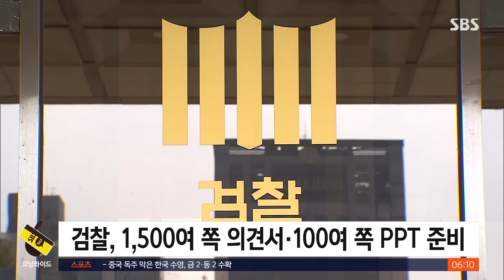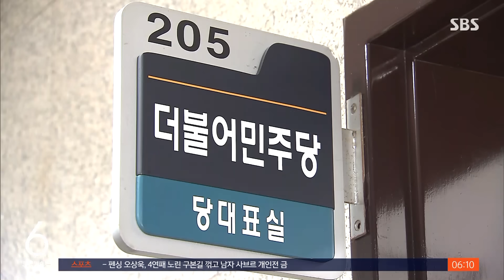검찰, 증거인멸 우려 강조할 듯…이재명 변호인단 총출동 / SBS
〈앵커〉

오늘(26일) 영장심사에서는 특히 증거 인멸 가능성을 두고 검찰과 이재명 대표 측이 첨예하게 맞붙을 것으로 보입니다. 검찰이 이 대표의 목소리가 담긴 녹음을 법정에서 틀 수 있게 요청할 거라는 이야기도 나오는데 이 대표 측에서는 5년 전 이 대표의 무죄를 받아냈던 변호인단이 모두 출동해 구속을 막아내겠다는 계획입니다.

이어서 강청완 기자입니다.

〈기자〉

이재명 민주당 대표 구속영장심사는 오늘 오전 10시 서울중앙지방법원에서 열립니다.

검찰과 이 대표 변호인단의 치열한 공방이 예상되는 가운데, 심문이 끝나면 이 대표는 서울구치소로 이동해 결과를 기다리게 됩니다.

영장이 발부되면 곧바로 구치소에 수감되고 기각되면 즉시 풀려납니다.

결과는 이르면 오늘 밤, 늦으면 내일 새벽 나올 걸로 보입니다.

1천5백 쪽 넘는 의견서를 준비한 검찰은 추가로 100여 쪽 분량의 프레젠테이션 자료를 법정에서 시연하며 구속 필요성을 설명할 방침입니다.

특히 이 대표의 증거인멸 가능성을 소명하는 데 주력할 걸로 보입니다.

검찰은 이 대표가 자신의 '검사 사칭 재판'에서 증인에게 거짓 증언을 요구했다는 위증교사 혐의를 구속영장 청구서에 적시했는데, 이 대표의 육성이 담긴 해당 통화 녹취를 법정에서 틀 수 있도록 영장전담판사에게 요청할 가능성도 있습니다.

[한동훈/법무부장관 : 법원에서 통상 범죄 사건의 절차에 따라서 잘 판단할 것이라고 생각합니다.]

이 대표 측도 지난 2018년 공직선거법 위반으로 이 대표가 기소됐을 때 무죄를 받아냈던 판사 출신 변호인 등이 나서는 등 총력전을 예고하고 있습니다.

강압과 억측에 기반한 검찰의 부당한 영장 청구라는 점과 함께, 현직 제1야당 대표여서 도주 우려가 없다는 점도 강조할 걸로 보입니다.

지금까지 국회에서 가결된 체포 동의안은 모두 10건으로, 이 가운데 8건에 대해 구속 영장이 발부됐습니다.

(영상취재 : 설민환, 영상편집 : 박진훈)